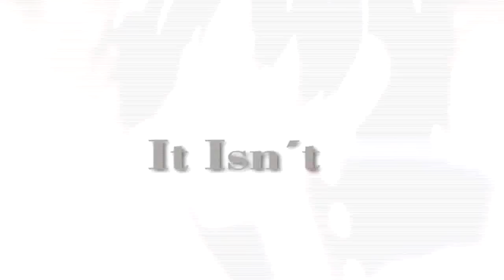[Zeref x Mavis] In Your Eyes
Coment and Rate

and Again a Video from me xD It´s so great to have Time

And this time it´s a Fairy Tail Video I love the Couple Zeref x Mavis, even if they never Speack a Word with each other xD

And I Love Raw Editing *____*, even if I´m not really good in xD

Anime: Fairy Tail
Couple: Zeref x Mavis
Program: Sony Vegas Pro 9
Editor: SweetSasaChan